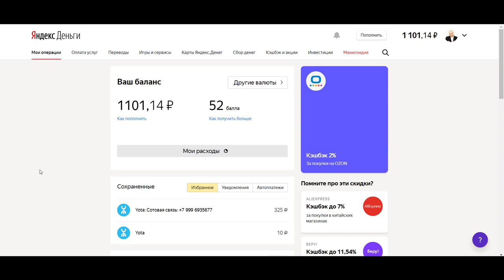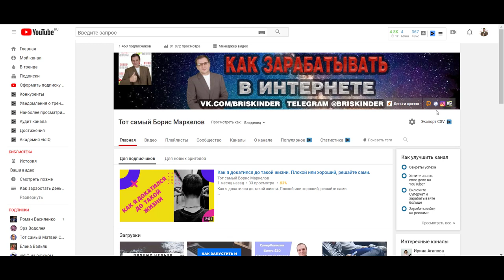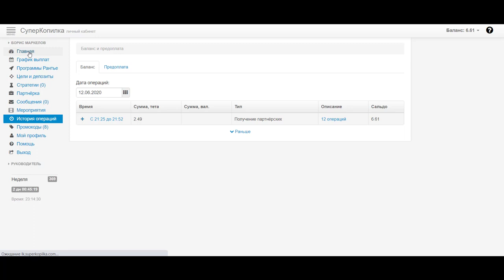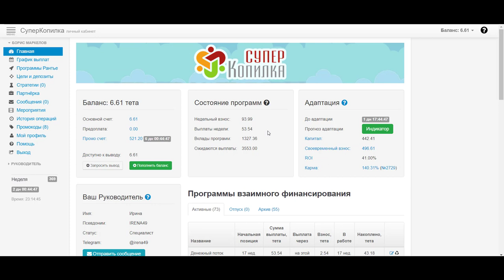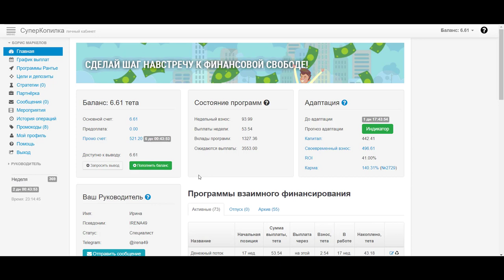Как заработать в период кризиса в интернете до 100 000 рублей